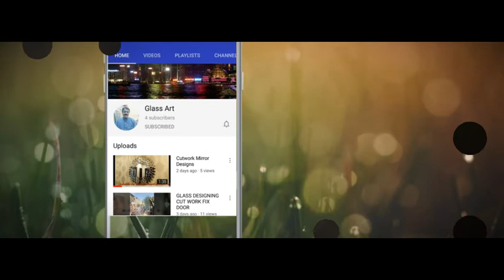How make cutwork designs on glass|glass design latest view check this video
CUTWORK HAND GLASS ARTISTS

HAND MADE DONE

LATEST DESIGNS